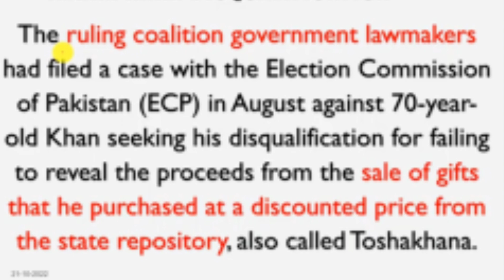Imran Khan disqualified bilsi 5 na | protest in PAK | chugimik koborang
Follow me//